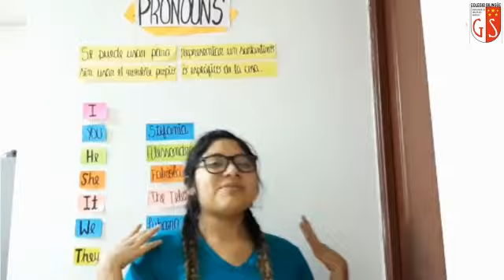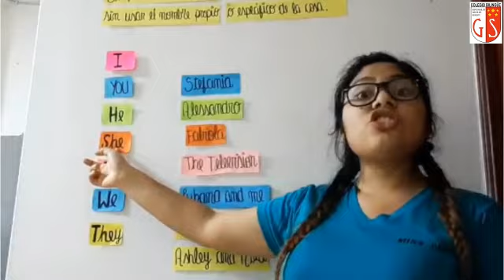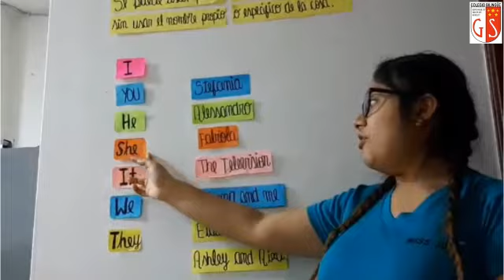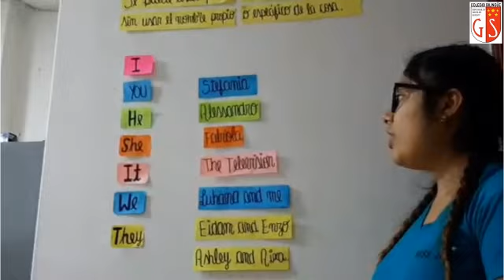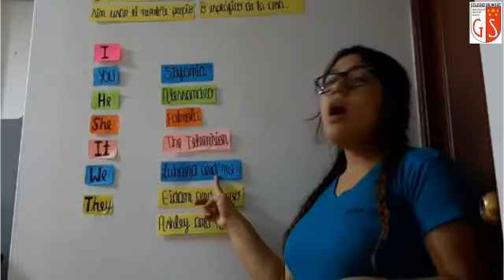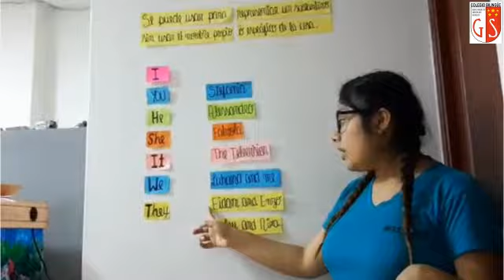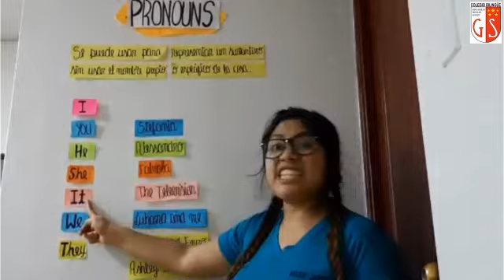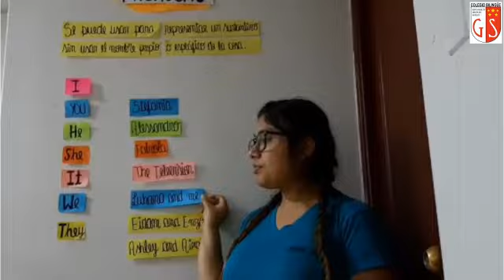4to Grado Ingles Miss Judith 24 Pronouns